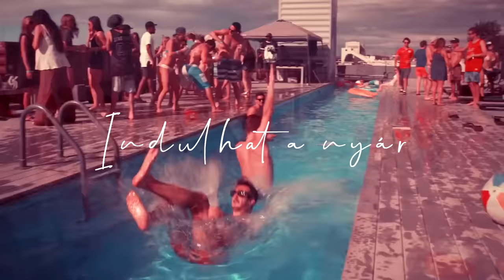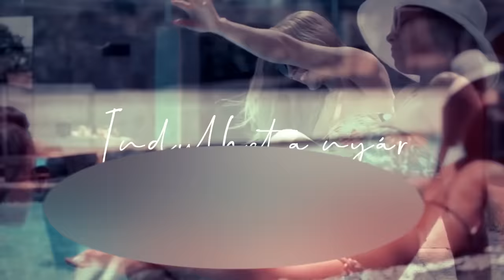⭐️DÖMÖTÖR BALÁZS ⭐️INDULHAT A NYÁR ⭐️ (PARTYVIDEO)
HA TETSZETT A VIDEÓ DOBJ EGY LÁJKOT ÉS KÖVETÉST! :) KÖSZÖNÖM!

Az életem egy party  indulhat a nyár,
Dübörög a hangfal, hív a napsugár
Újra szép lesz a balatoni nyár
Beindul az élet, újra nyit a nyár,
Egy kék színű koktél, ha nekem betalál,
Pendül a gitár, és folyton ürül a pohár,
Lenn a csónak száll a vizeken,
Szép a szerelem, és nem kell ide fegyelem

Vár a party az élvezet
Végre foghatom a két kezed,
Felejteném az elmúlt évet,
Messziről futnék, ölelnélek,
Csörög a vekker, a kávé kotyog,
A szívem vadul, hevesen dobog,
Indul a vonat, vár egy sziget,
Igazi álom, még nem láttam ilyet,
Jobbra szörfös balra hajó,
Micsoda szombat ez kurvajó
Mostantól nem fékezem,
Ilyen az én életem.

Vodka szóda viszki jég,
Mit lehetne inni még?
Gyerünk gyerünk hárásó,
Ma este indul a show,
Paruszki já gávárju,
Gyere baby kavarjunk,
Beüt mindjárt a kóla,
Indulunk a diszkóba.
Bárány Pixa Szecsei,
Megkopott lemezei.
A szép lányok és kedvesek:
A Bazsira nedvesek! xd

Szöveg:DömötörBalázs/UrbánLackó
Az átdolgozás Dan Balan személyes hozzájárulásával készült.
mTon Zrt. @ Snapsz-R @ Silicon Dance Records